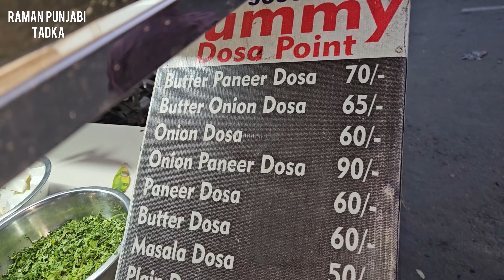ਸਾਊਥ ਆਲੇ ਸਵਾਦ ਦਾ ਮਿਲਦਾ ਮਸਾਲਾ ਡੋਸਾ || Yamunanagar Street Food || @Ramanpunjabitadka